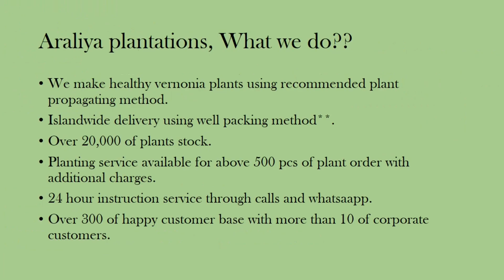About Curtain creepers / Vernonia plants. කර්ටන් ක්‍රීපර්ස් පැල ගැන විස්තරයක්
curtain creepers
vernonia
araliya plantation